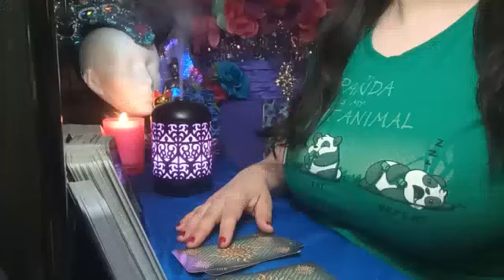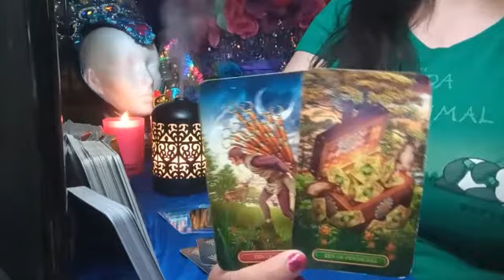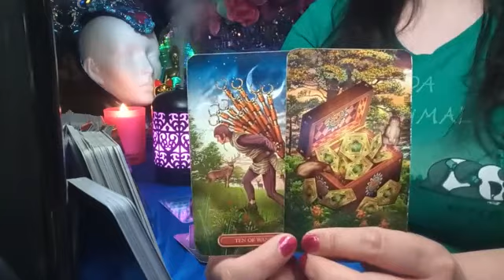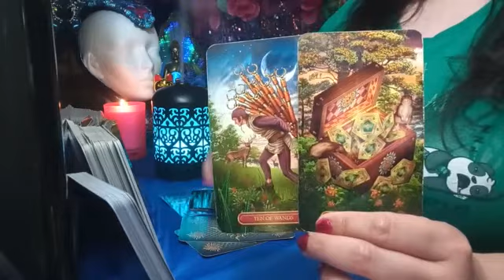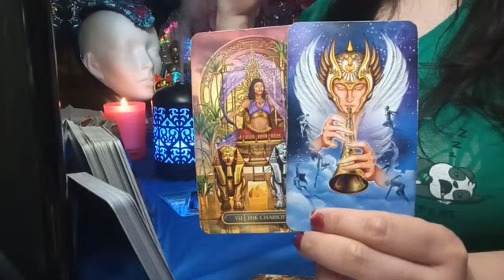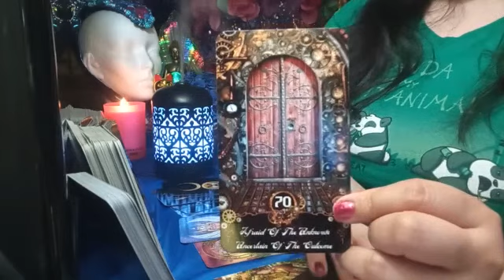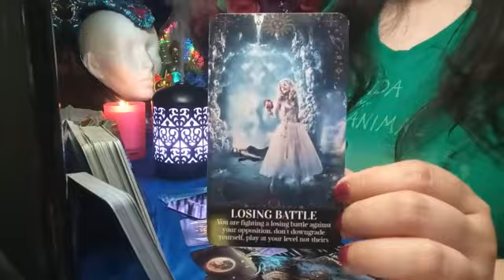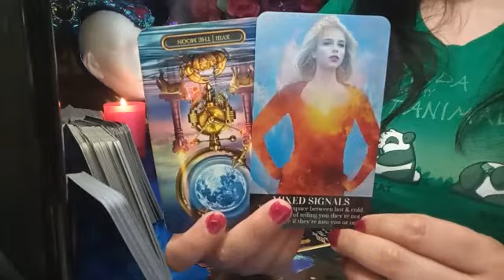SAGITTARIUS WHAT PPL👪SAYN👄ABOUT U? U DISCVRD SECRETS ABOUT YR❤️ & U FOUND OUT THY'R NOT____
Hello my lovely darlings! I don't do any personal readings. But here is a reading for you. Keep in mind this reading may or not resonate. Take what resonates and leave the rest behind.

If any of you need to make certain decisions regarding serious or life changing matters, always seek professionals who can help guide and navigate you to the right direction. 💓